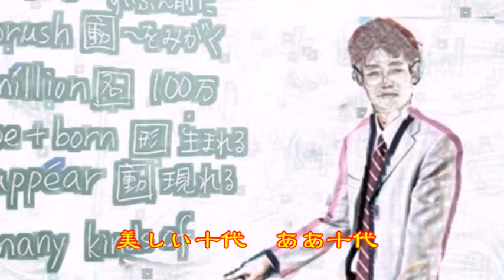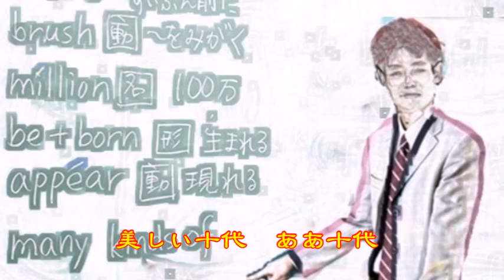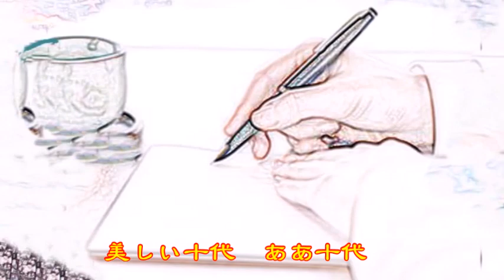♪『美しい十代』日本の歌・心の歌 Japanese Songs old & new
日本の歌・心の歌　♪『美しい十代』 “Beautiful teens”
Words & Music作詞：宮川哲夫　作曲：吉田　正